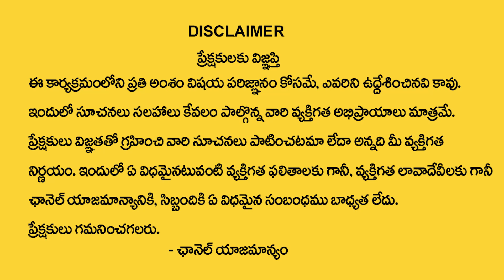Kanya Rashi August 2023 Telugu | Kanya Rashi Phalithalu | Astrologer Shyam Prasad | Spiritual Times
Watch Now ►Kanya Rashi August 2023 Telugu | Kanya Rashi Phalithalu | Astrologer Shyam Prasad
 | Spiritual Times